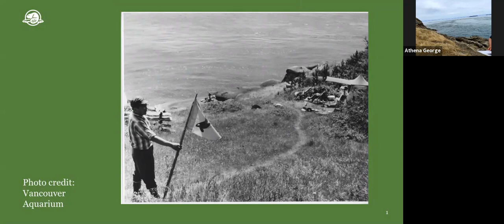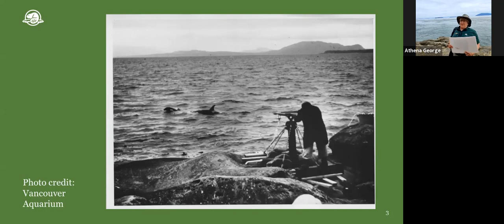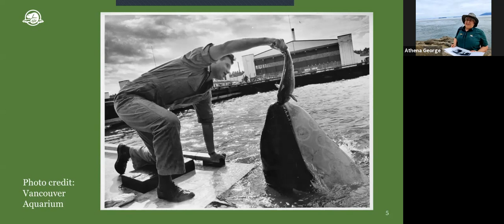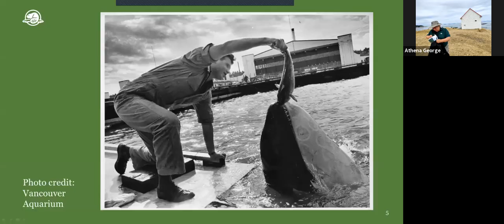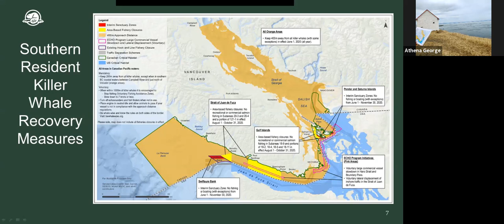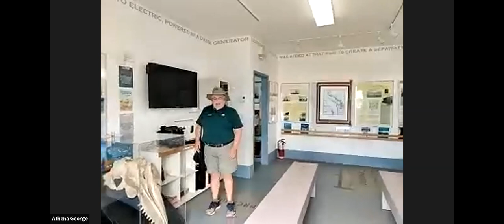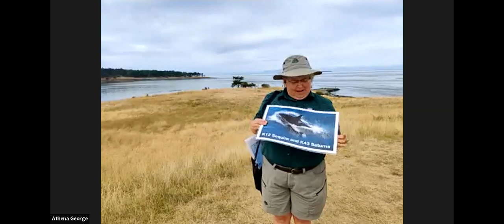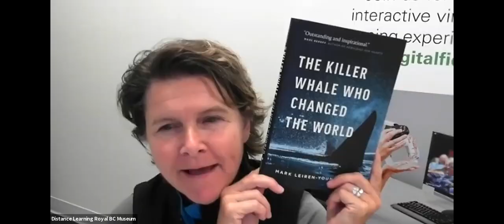RBCM@Outside: Saturna Island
Join us for this special RBCM@Outside at East Point on Saturna Island. We will virtually journey to Gulf Islands National Park Reserve to meet up with Parks Canada Interpreter Athena George for a guided walk along this scenic coastline. We’ll learn about southern resident orcas and Moby Doll, one of the first whales captured for captivity, right off East Point. We’ll have time for a quick stop at Saturna Heritage Centre.